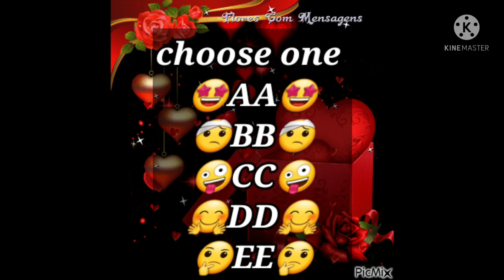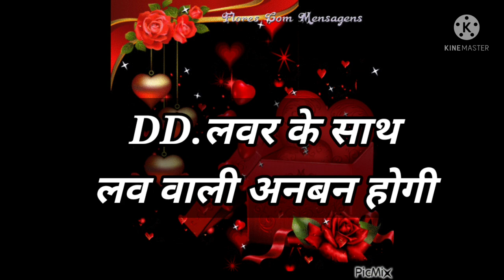Love Quiz game | Love test | choose one number